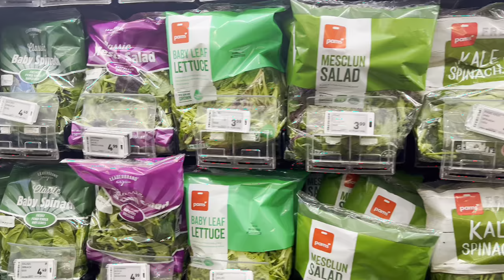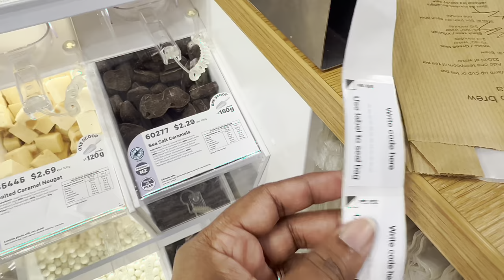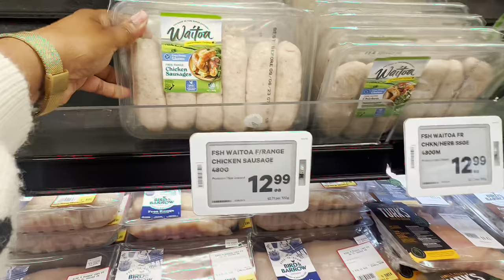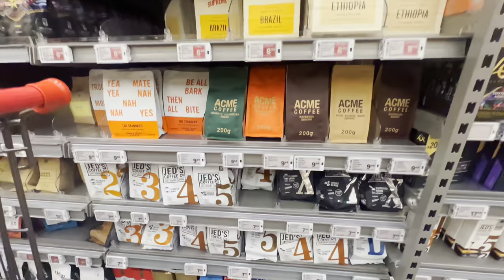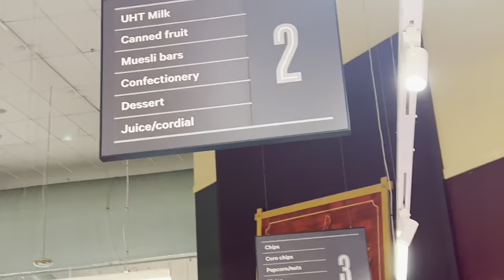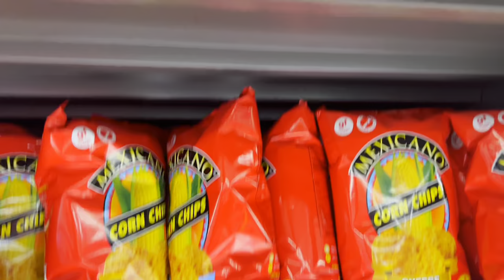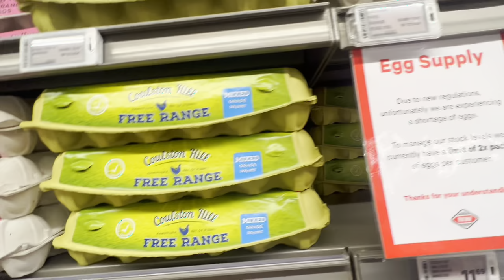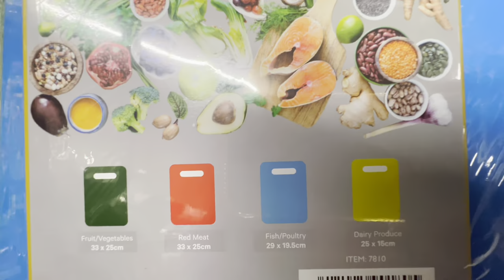New Zealand Wellington ලොකුම​ Supermarket එකේ Grocery Shopping යමු